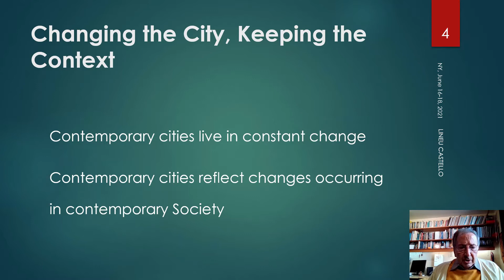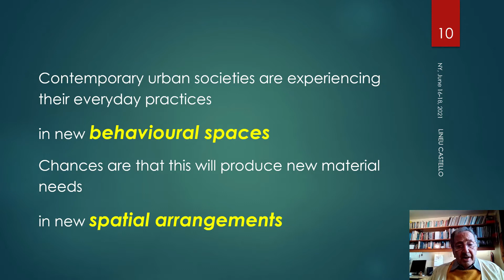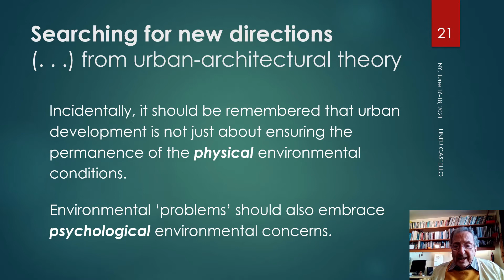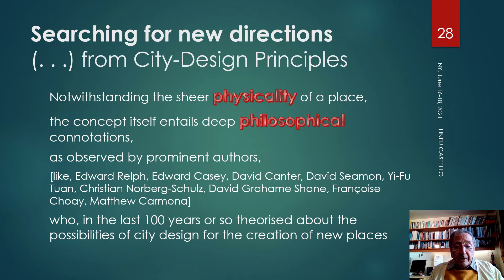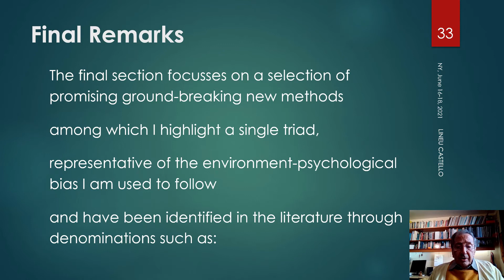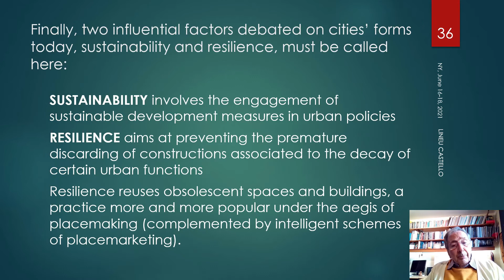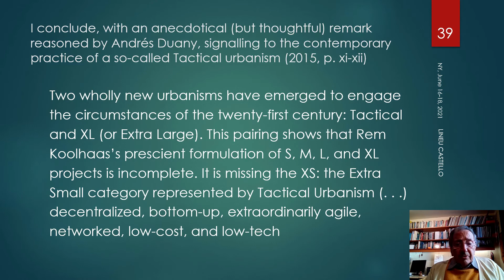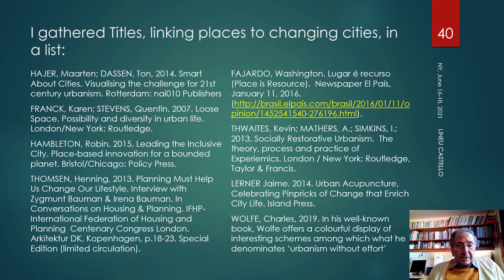New York 2021: L. Castello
Changing the City, Keeping the Context